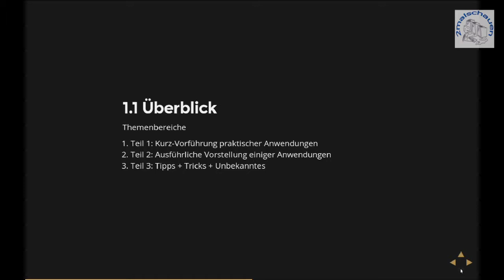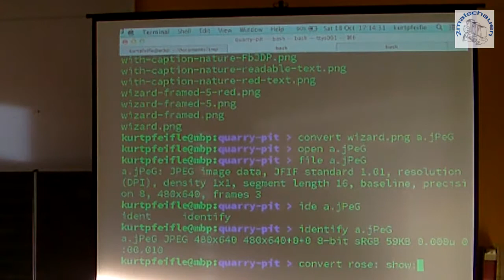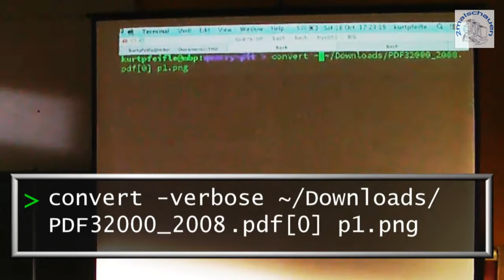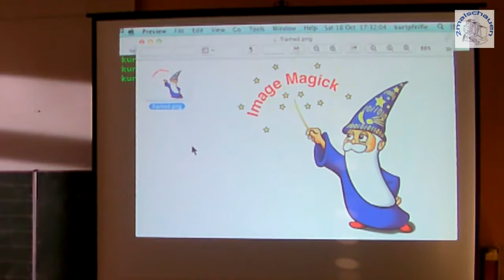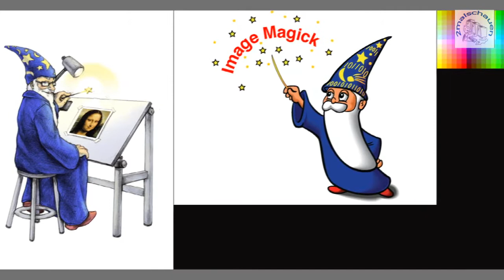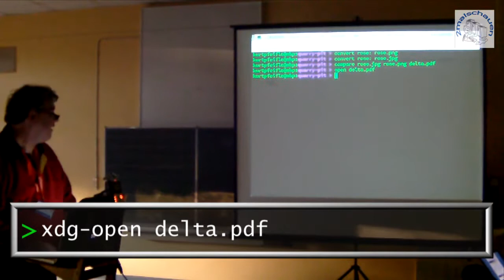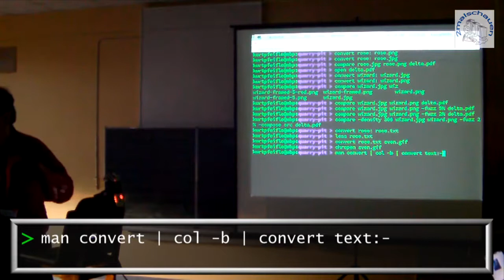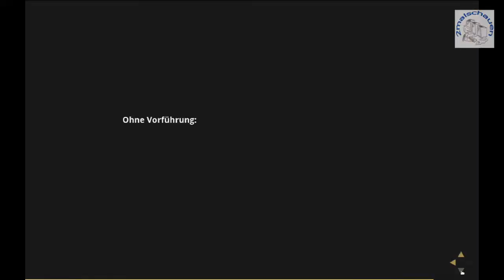Grafik-KungFoo mit ImageMagick & Co. - Kurt Pfeifle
Wie mache ich schnell einen Rahmen um 100 Bilder? Wie erstelle ich eine PDF-Datei aus verschiedenen Bildern? ... und noch viel mehr Hinweise auf Funktionen der ImageMagick-Kommandozeilentools.
Spannender Vortrag über Bildbearbeitung von der Kommandozeile aus. Während der Ubucon 2014 in Katlenburg beobachtete eine Kamera und ein Diktiergerät Kurt Pfeifle.
Ich habe in die Nachbearbeitung viel Zeit hineingesteckt. Vielleicht mag der Eine oder Andere diesen Aufwand honorieren. Am Ende des Videos gibt es dazu die Informationen (Vorletzte Tafel).

Sobald die Listings des Vortrags veröffentlicht werden gibt es dann hier den Link: